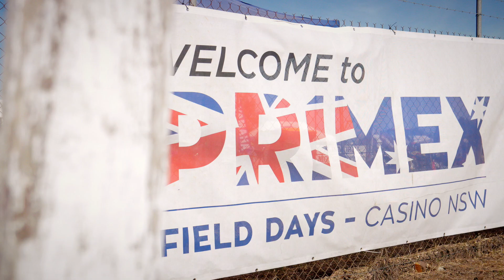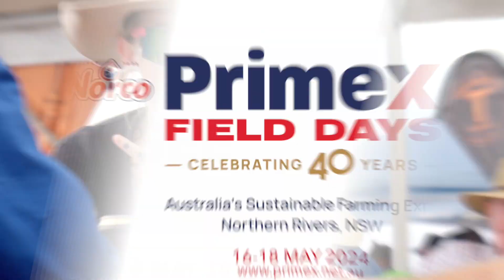Primex Field Days 40th Anniversary 2024